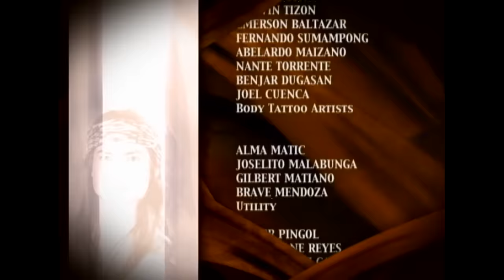Amaya: Full Episode 88